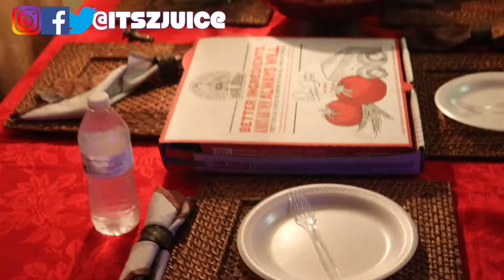The Petty Christmas Dinner|Don't Be Petty If You Ain't Ready |ItszJuice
Don't Be Petty if you ain't ready...
By Popular Request, I Created a Christmas Clapback,
I Hope You All Enjoy the petty ventures, I Sure DID... Stayed up all night to edit this.
 Happy Holidays,

KEEP UP TO DATE WITH THE JUICE COMING SOON
MY SITE AT:
JUICE RECENT DAILY VLOGS YOU'LL ADORE ⇣
COMING SOON...
JUICE TECH STUFF
Canon T6i
iMovie
JUICE BEHIND THE SCENES FOOTAGE
Coming Soon
JUICE VLOGMAS 2017 WILL BE LIT

JUICE TRAVEL VLOGS ⇣
Coming Soon...

JUICE OTHER VLOGS YOU'LL LOVE ⇣
Coming soon...

JUICE PREVIOUS VLOGS WORTH WATCHING ⇣
Coming Soon
coming soon.

Coming Soon

Please watch the Part 1 if you haven't: "Q&A Ft. Soda Would You F* A GUY? |ItszJuice(EXPLICIT)"